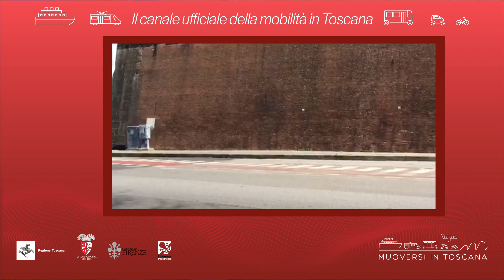Muoversi in Toscana - Edizione delle 16.30 del 5 maggio 2021